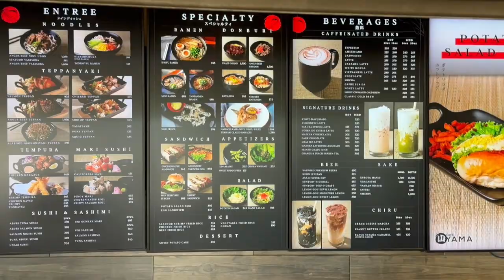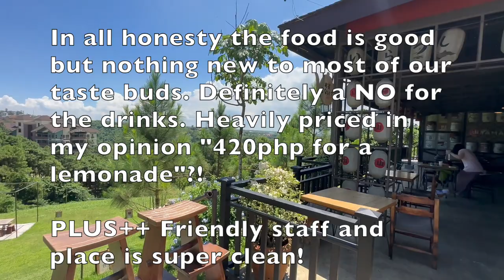Cafe YAMA at Crosswinds Tagaytay! Japanese Food Review!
Place: Crosswinds, Tagaytay Cavite
Name of Resto: Cafe Yama
Genre: Japanese